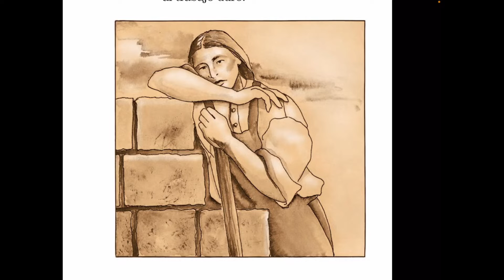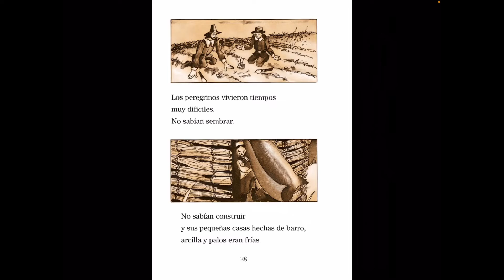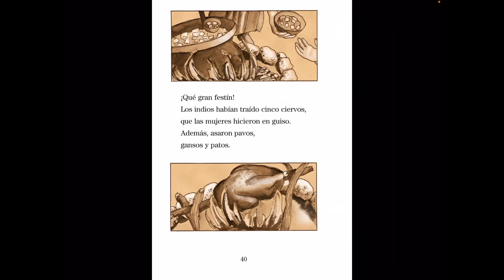El primer día de Acción de Gracias